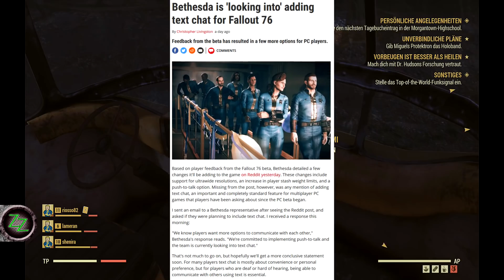Fallout 76 Neue Infos (Deutsch) News Flash 06 [Release, erste Atombombe, Feedback Reaktion]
Zap zockt Fallout 76. Und hier gibt es Fallout 76 neue Infos (Deutsch/German), der F76 News Flash 06 mit Neuigkeiten zu Fallout 76, der letzten Tagen, wie der Day 1/Release Patch Download, erste Spieler Atombombe, Bethesdas Antwort zu Beta Feedback, Patchnotes 1.06, 63 FPS Limit und natürlich noch einiges mehr.

Mit über 15 Jahren Erfahrung in MMOs und mit Bethesda Spielen, gebe ich Dir meine Einschätzung und die Informationen, die momentan zum Spiel bekannt sind. Am 14.11. ist der Release und dann wird es hier auf dem Kanal sehr viel mehr zu Fallout 76 geben.

Das Bild in der Mitte des Thumbnails stammt vom Twitter User
Austin Black @GAZEBOOOOS , Danke für die Erlaubnis es zu nutzen
Many Thanks Austin, love your picture

Mehr Videos zu Fallout 76 gefällig?

Die Sachen, die du dann kaufst, kosten dich genau das Gleiche wie ohne den Link, aber ich bekomme einen kleinen Teil als Provision ab und kann dann damit zB meine Ausrüstung aufbessern und noch bessere Videos produzieren. Einfach folgenden Link benutzen:
Natürlich kann man über diesen Link auch alles andere bei Amazon kaufen, nicht nur Fallout 76. Vielen Dank, wenn Du diesen Link zum einkaufen benutzen magst, und doppelt Danke, falls Du diesen Link einfach als Amazon-Favorit benutzen magst.
✅Das Game
Fallout 76

fallout76 wird der 6. oder 7. Teil der bekannten Fallout Serie, je nachdem wie man zählen möchte. In Fallout spielt man einen Überlebenden des Atomkriegs, der fast alle Menschen getötet oder dermassen verstrahlt hat, dass sie stark mutiert wurden. Fallout 76 wird der erste Multiplayer Versuch dieser Serie und wird von Bethesda Game Studios für Zenimax Media entwickelt. Vorbesteller erhalten Zugang zu einer Closed Beta und das Spiel wird am 14. Nobember 2018 erscheinen für PC, Mac, Playstation 4 und Xbox one.

⚠️ Über Zap und den Kanal
Zap zockt... alles Mögliche, am liebsten MMOs wie zB. Fortnite Rette die Welt, Elder Scrolls Online, Secret World Legends, und auch andere Genres, wie Wirtschaftssims, City-Builder, Strategie-Spiele, aber auch Action-Games und was sonst noch so in der Steam-Bibliothek rumfliegt. Let's Plays, Playthroughs und angespielt Videos, von allem etwas. Ich geb mir Mühe interessante Sachen zu zeigen und hoffe, es gefällt Euch. Zap zockt seit 1980 durchgehend und ich garantiere Kommentare ohne "omg, omg, omg", "kreischen" oder Sätze, die immer mit "Alter" anfangen ;) Falls Ihr irgendwelche Fragen habt, schreibt am besten den Hashtag fragZap dazu, dann kann ich diese leichter finden.

Falls ihr mögt, könnt ihr mich auch bei allerlei Social- und anderen Seiten finden:
💗 Webseite Mit vielen Hintergrund Infos und Forum